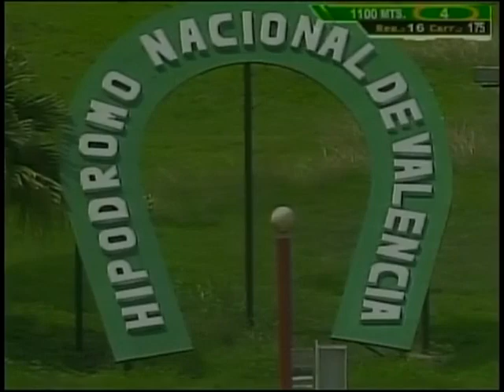4ta Carrera | Que Bárbaro | Reunión 16 | HINAVA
4ta CARRERA | Concluida la 4° carrera en @OficialHinava, gana el número de 10 "Que Bárbaro", con la monta de Misael Rodríguez en sustitución y entrenado por Luis Monsalve. HipismoOFICIAL INH agregado,